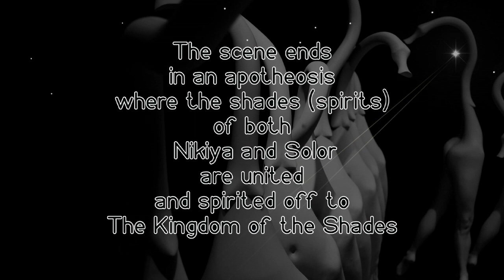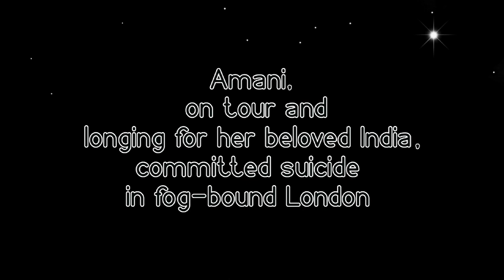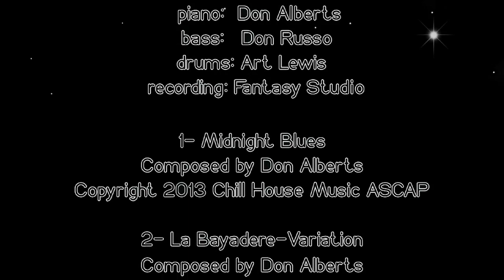The Shade Of Amani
Amani is considered the inspiration for the first "La Bayadere" (Indian temple dancer) ca 1839

This is the world premiere of The Pink Point Shoe Dance Company with its performance of "The Shade of Amani"., directed by Eike Waltz.

sculpitti
Eike Waltz

painting
Sheila Halligan-Waltz

animation
 Gaben Chancellor

support: Lydia Passannante

modeling: Yoshitaka Kanai
 3d generalist: Sunny Chancellor

music
 composition by Don Alberts
 piano: Don Alberts
 bass: Don Russo
 drums: Art Lewis
 recording: Fantasy recording studio

1 - Midnight Blues, Composed by Don Alberts

2 - La Bayadere - Variation, Composed by Don Alberts

production
 ContentX
 The Digital Media Factory